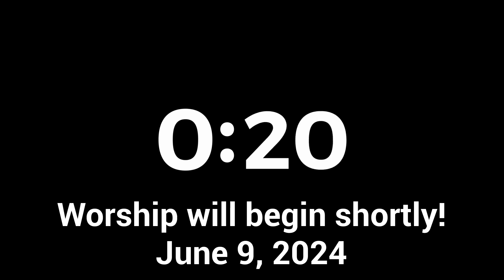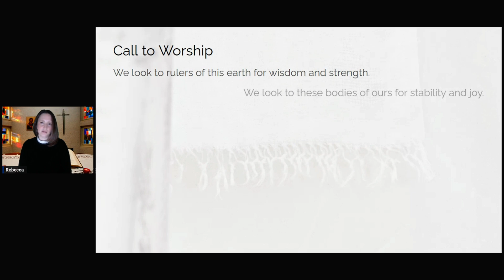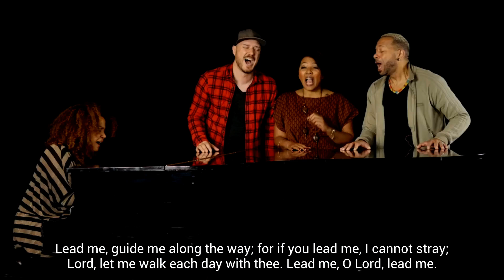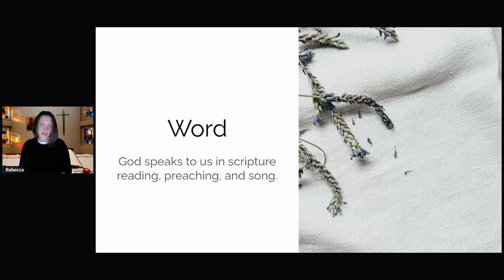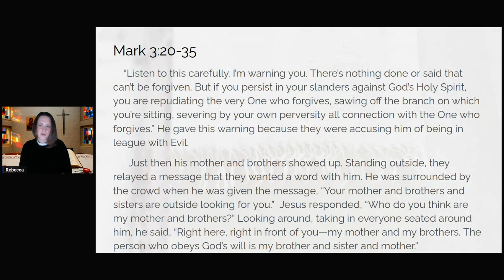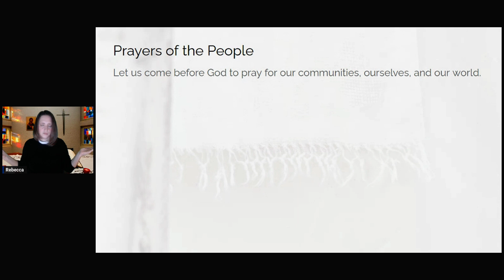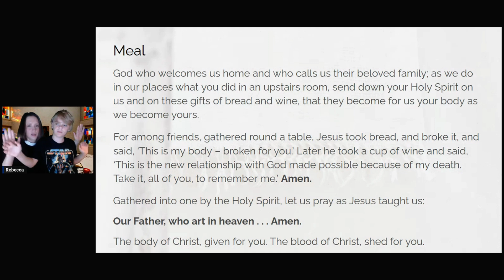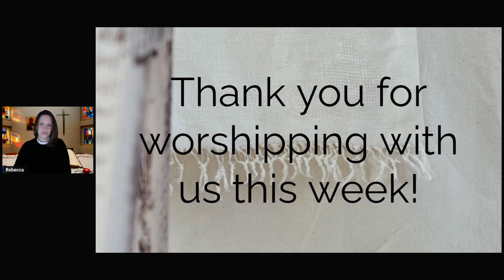Pentecost 3B ~ June, 9 2024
Family Matters:  Expanding Boundaries